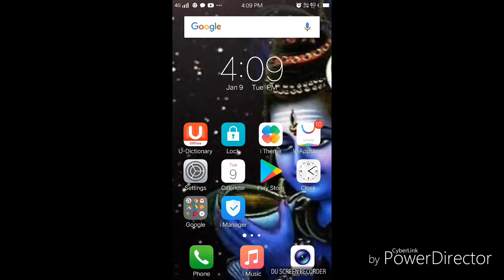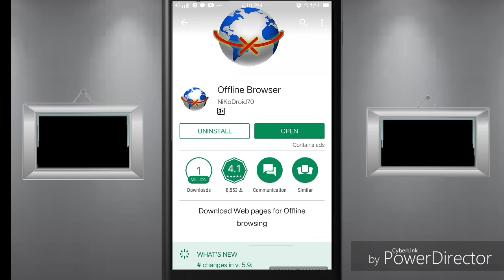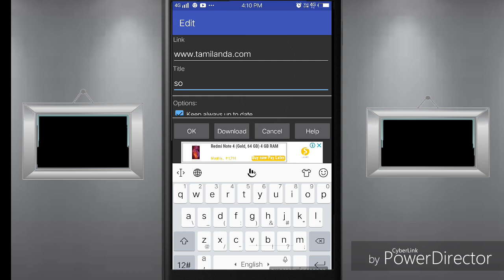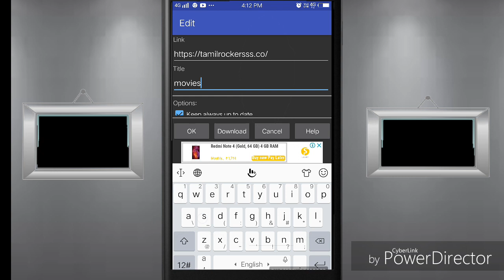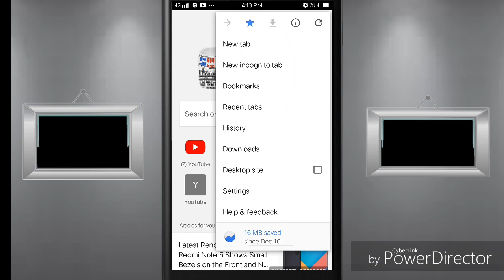How to use offline browser in two step on tamil